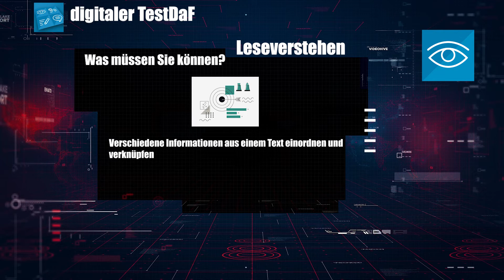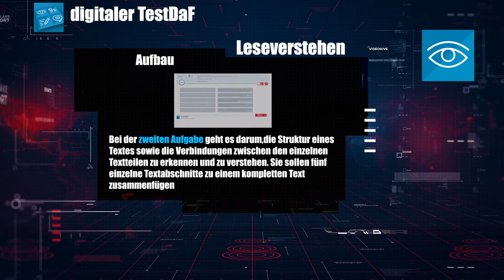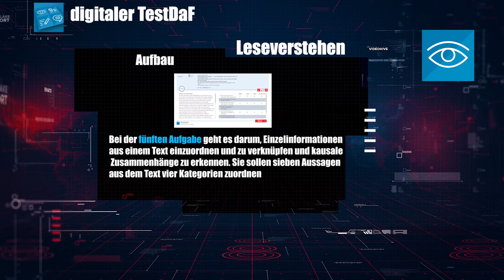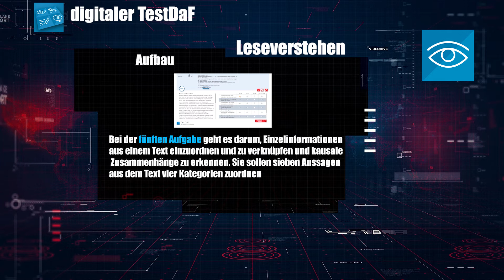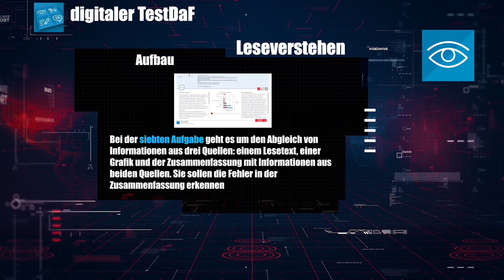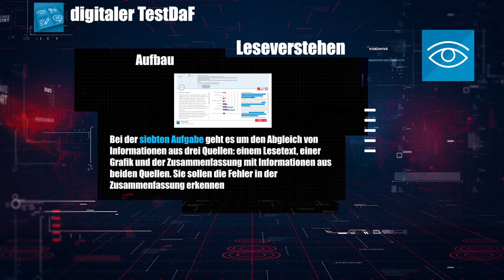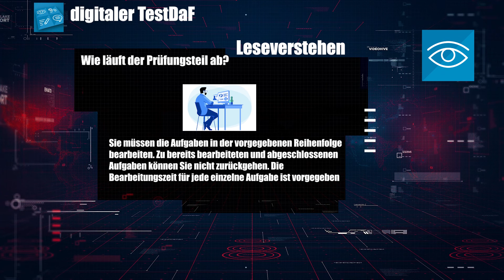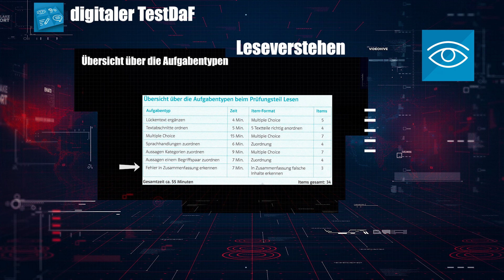Digitaler TestDaF. Leseverstehen. Beschreibung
✔ Infos zum digitalen TestDaF